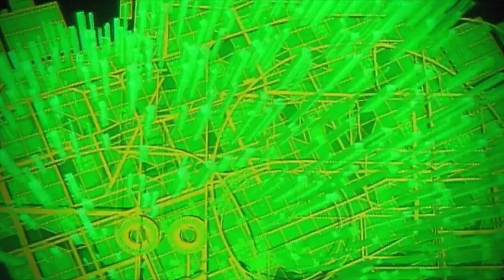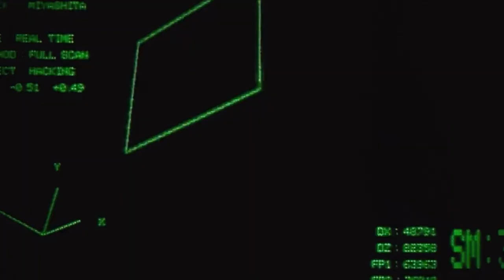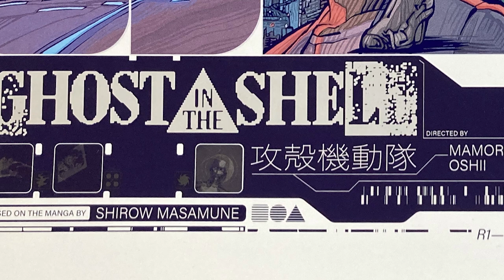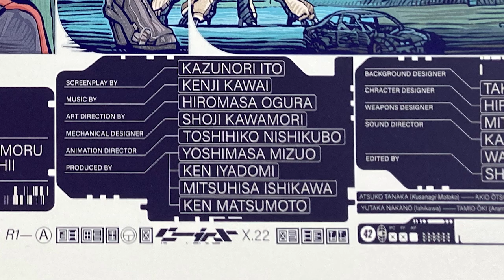This Ghost in the Shell poster was NOT created by AI.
Krzysztof Domaradzki has created a strikingly beautiful poster for one of the greatest anime films  ever made.